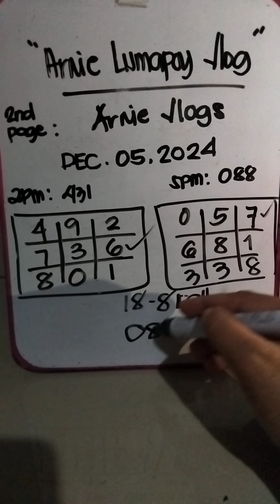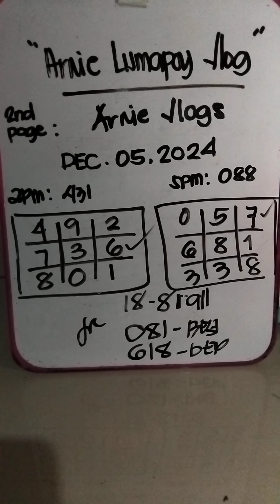9pm best and 431|088 b-guide probables Dec 05,2024